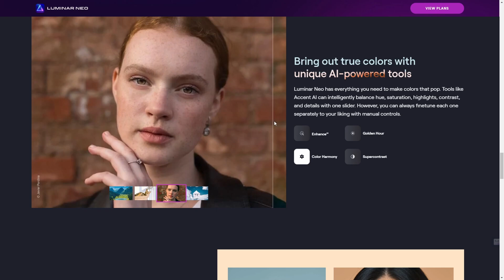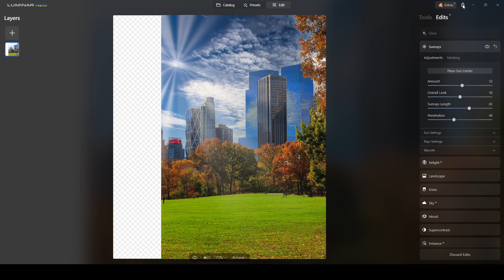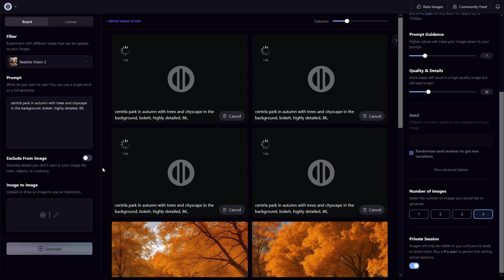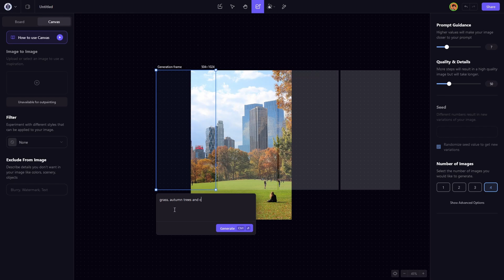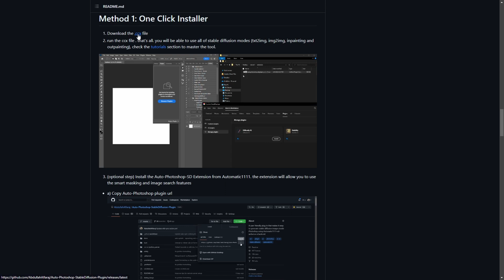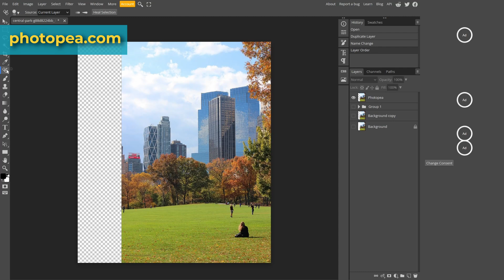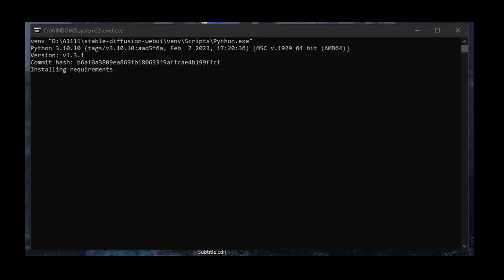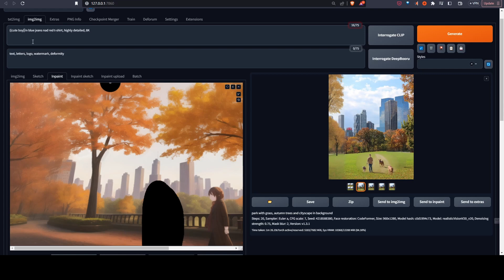Toto není Photoshop!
7 nástrojů, které používají AI pro práci s obrázky.
Chtěli byste mít grafický editor, podobný Photoshopu, využívající generativní umělou inteligenci? Zdarma?
Grafické editory a nástroje umělé inteligence, které nejsou Photoshop.
Plugin do Photoshopu, který je lepší než Firefly.
To vše už existuje.

Obsahuje české titulky přepsané pomocí OpenAI Whisper a poté manuálně opravené.

Kapitoly:
00:00 Úvod
00:28 Luminar Neo
03:16 PlaygroundAI
05:17 LeonardoAI
06:58 Uncrop
07:45 Stable Diffusion ve Photoshopu
10:00 Photopea
11:32 Stable Diffusion